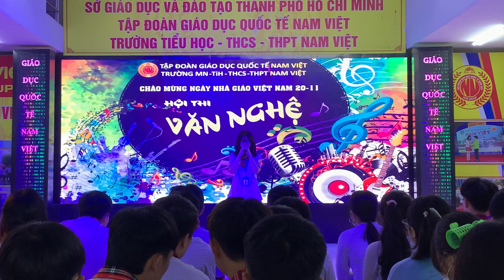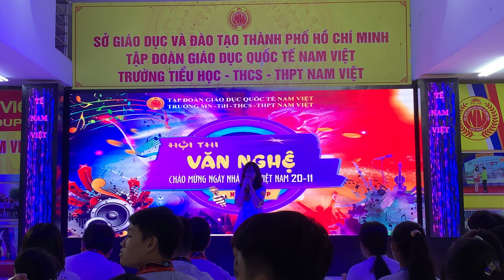Mẹ ơi! Tết vạn dặm xa | Đơn ca | CS1 Trường Nam Việt | Hội Thi Chào Mừng Ngày NGVN 20.11.2022